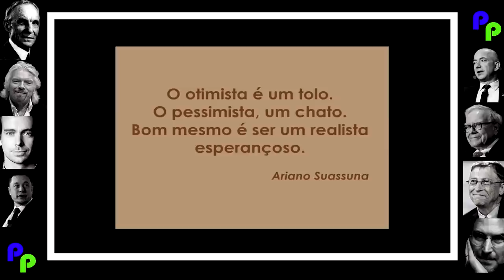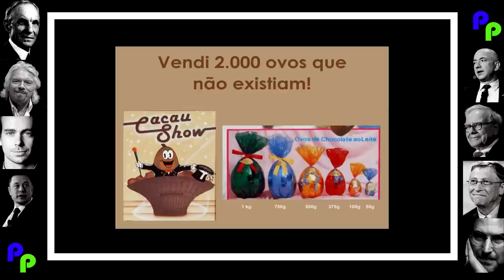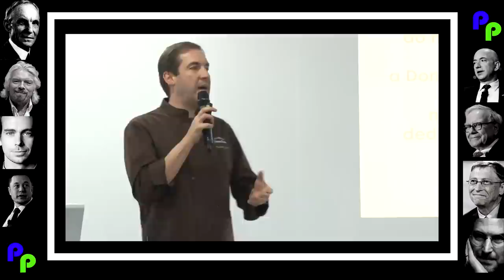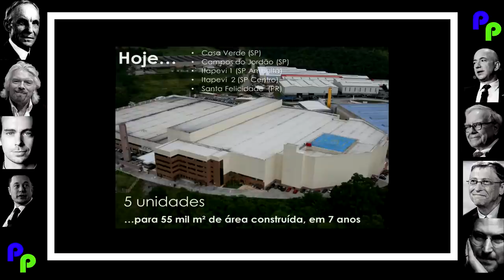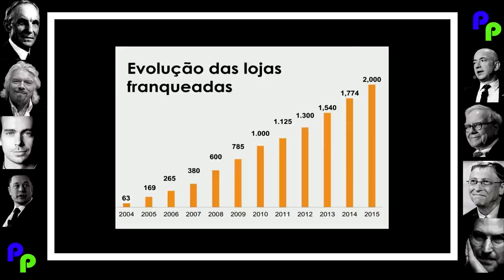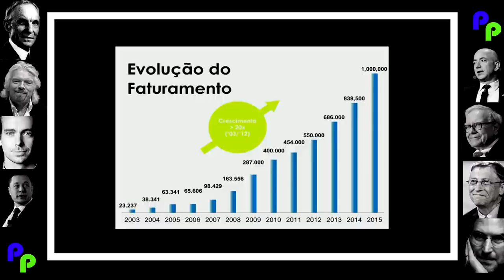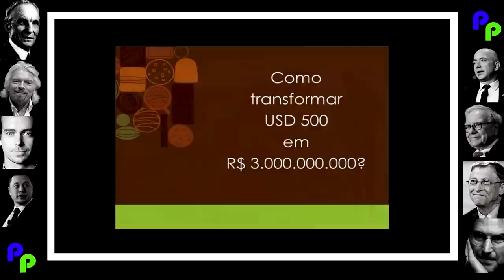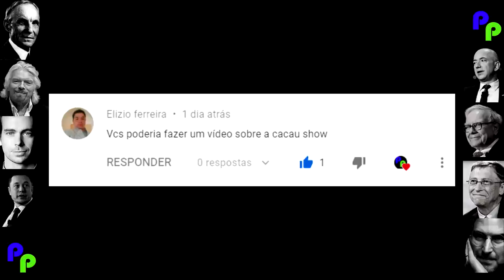O FUNDADOR DA CACAU SHOW - A HISTÓRIA DE ALEXANDRE COSTA - A HISTÓRIA DA CACAU SHOW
Alexandre Tadeu da Costa, ou simplesmente Alê Costa, é o fundador da Cacau Show, uma das maiores empresas do Brasil.
A empresa, que começou caseira, hoje é um dos maiores colossos empresariais do Brasil.

Livro: '' Uma trufa e 1000 lojas depois!''